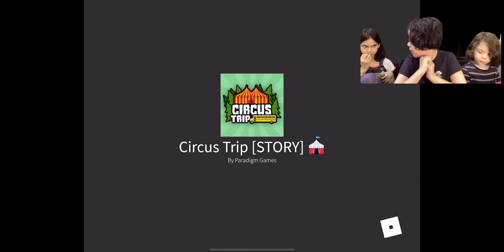MTM Roblox Circus Trip